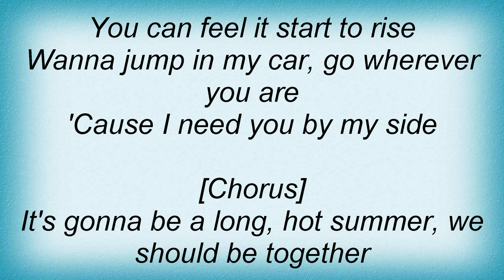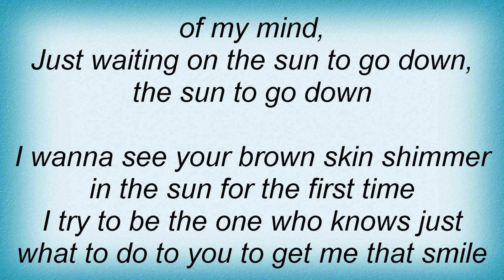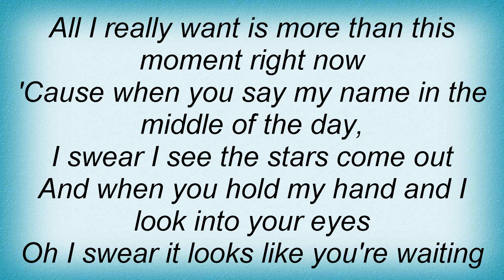Keith Urban - Long Hot Summer Lyrics